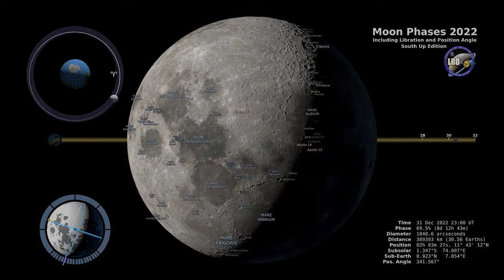Moon Phases 2022 – Southern Hemisphere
Thanks to NASA for the research.